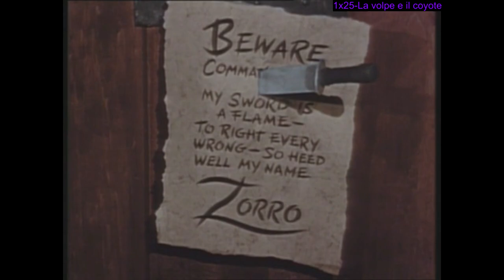ZORRO - #25 LA VOLPE E IL COYOTE (1^ serie tv)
Il magistrato ha una comunicazione da fare ed invita tutti alla taverna a fare colazione, l'idea è quella di realizzare una corsa campestre con vari ostacoli ed un ricco premio per il vincitore. Tutto questo però non sarà una copertura per i suoi traffici..?

SEGUIMI:
YOUTUBE SECONDO CANALE: